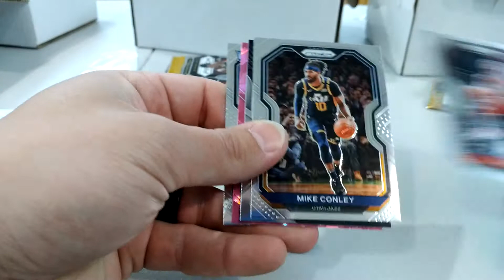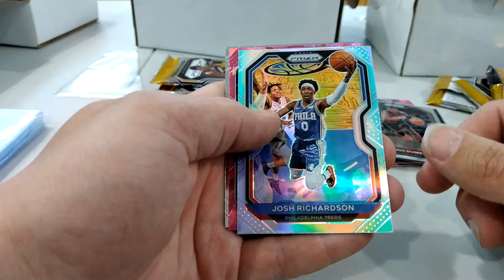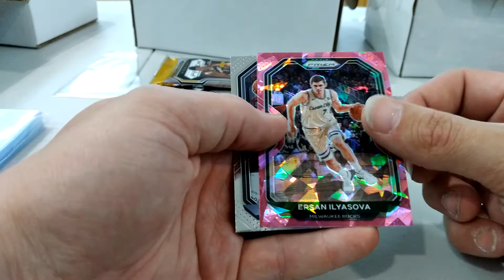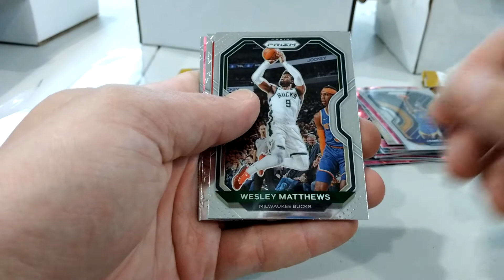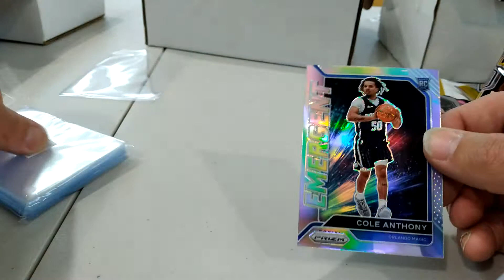2020 Prizm Basketball Mega Box, Pink Ice Prizms!!